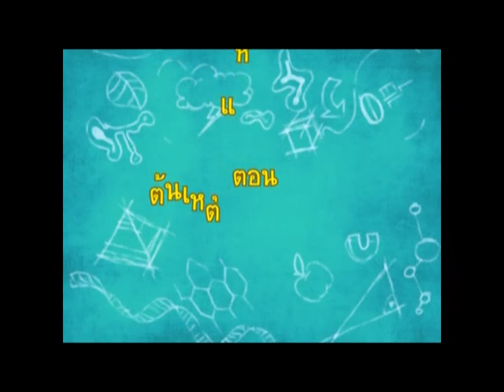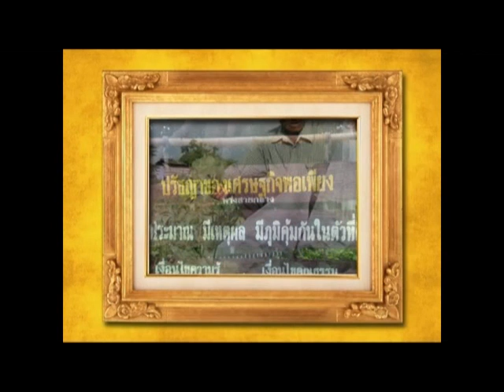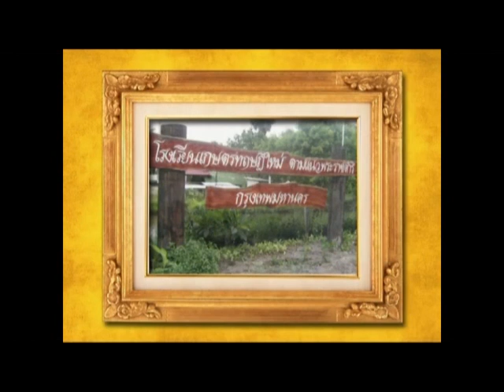Science Kids ตอน 16 ต้นเหตุแห่งเพลิงไหม้